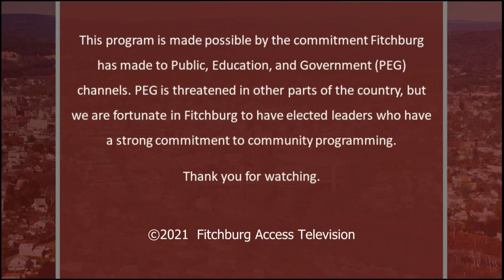12-14-2021 | Finance Committe